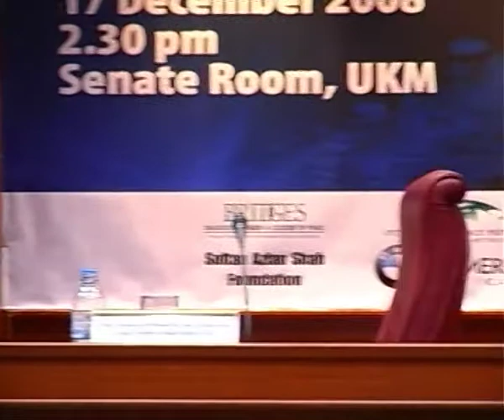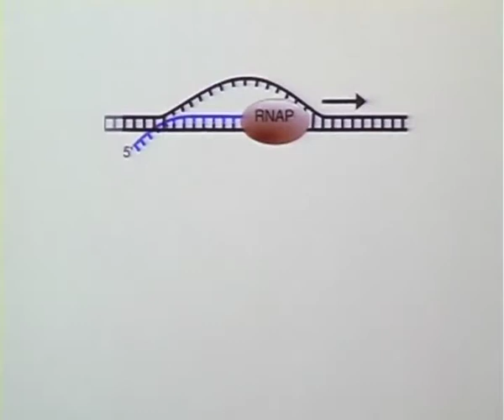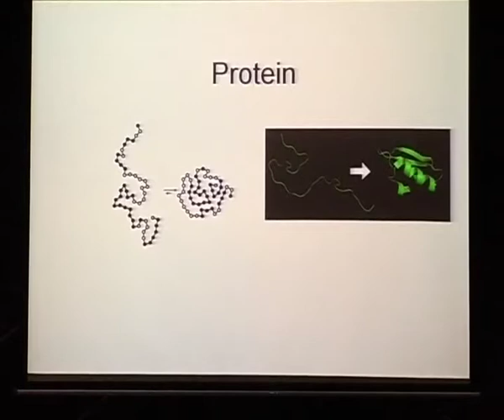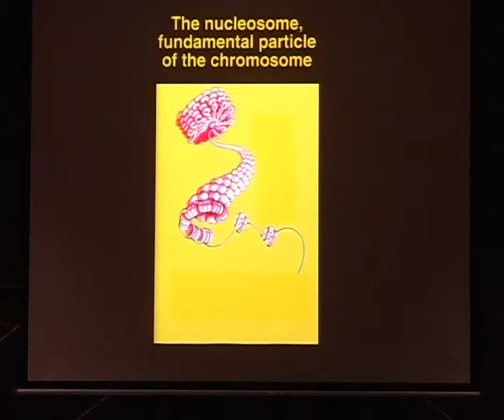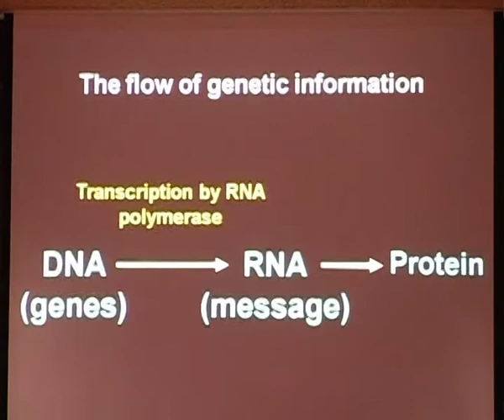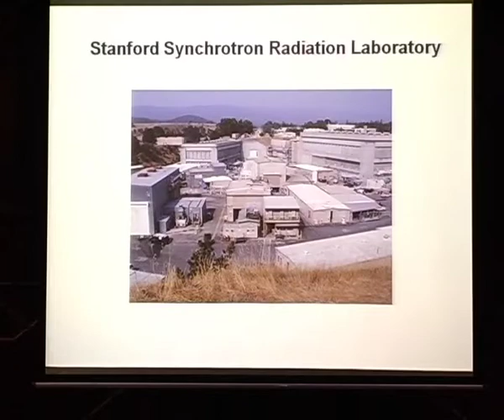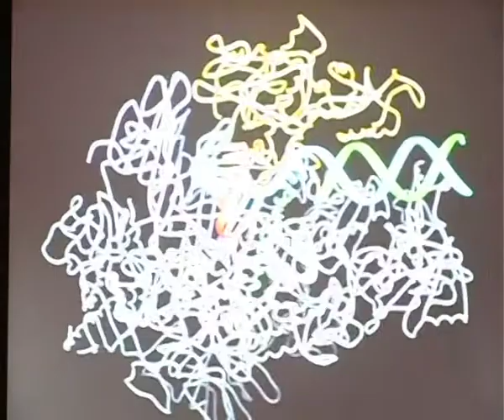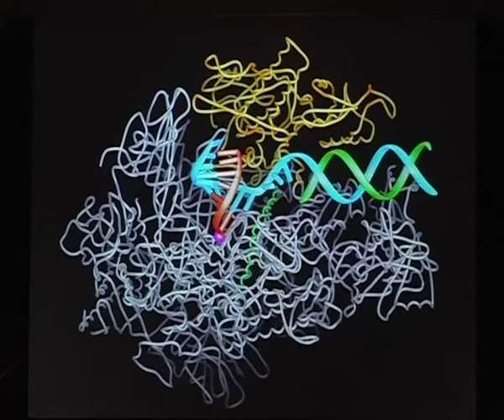Prof. Roger D. Kornberg at UKM, with an introduction by Uwe Morawetz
Nobel Laureate for Chemistry Prof. Roger D. Kornberg's keynote speech and dialogue "Science as a basis for bridging between cultures and fostering peace and development" on Wednesday, December 17, 2008, at the Universiti Kebangsaan Malaysia (UKM) in Bangi as part of the ASEAN event series "Bridges -- Dialogues Towards a Culture of Peace" facilitated by the International Peace Foundation, with an introduction by Uwe Morawetz, Founding Chairman of the International Peace Foundation (further information is available